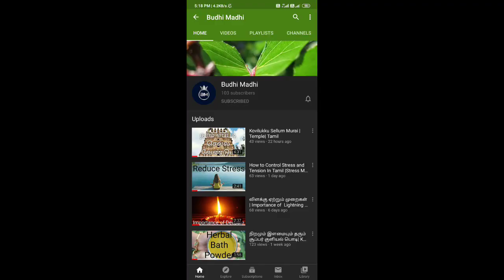Benefits of offering water to sun | DNA Astrology | BudhiMadhi | Tamil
Sun is one of the most powerful deities in Hinduism. He is a God with great capabilities and powers. Rig Veda - the oldest Indian scripture describes the divine and powerful Surya in a Vedic mantra. He is the ultimate source of light and the origin of the universe. It is said that the Sun is amongst most ancient Gods in Hinduism. Other than Hinduism, many more religions around the world worship Sun due to his greatness and grace.

In Hindu Mythology, Sun is portrayed as riding a chariot driven by seven horses. These horses represent the seven Human body Chakras and rainbow colors. He often carries lotus as a symbol of life, Sankha (conch), Chakara (discus) and Gada (mace). Surya is ranked higher than many Gods due to his incredible ability to nurture life on earth and healing powers. Surya in Hinduism is considered to be an eye of the Virata Purusha (The universal form or Supreme Being). Many groups such as saints, asuras, rakshasa, and human beings worship Surya as one of the five supreme Gods.